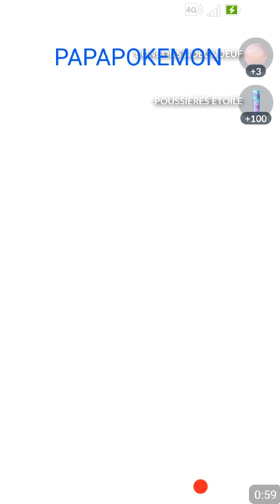GAG: UN MIMITOS QUI COUVE DES OEUFS ***** POKEMON GO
quand les spawn de pokemon nous donnent des situations amusantes

rejoignez le groupe Facebook pour être tenu au courant des nouvelles sur Pokemon Go ou publier vos belles captures en photo ou vidéo
rencontrez d'autres dresseurs